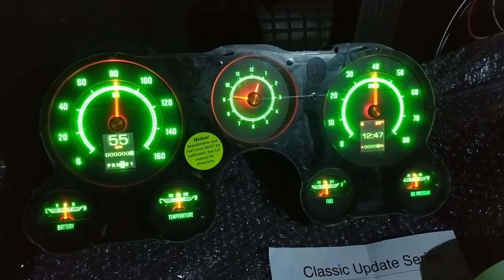1970 C10 Dakota Digital gauges